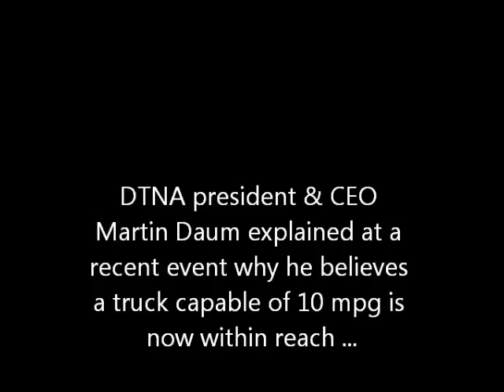The 10 MPG Truck